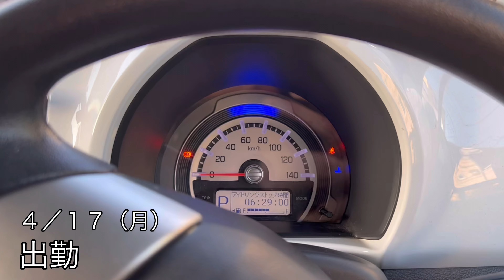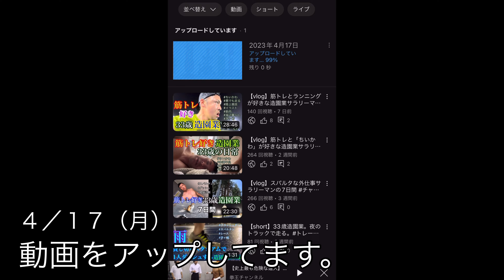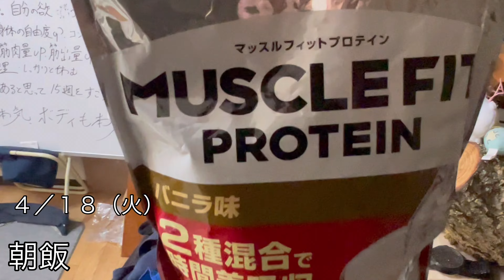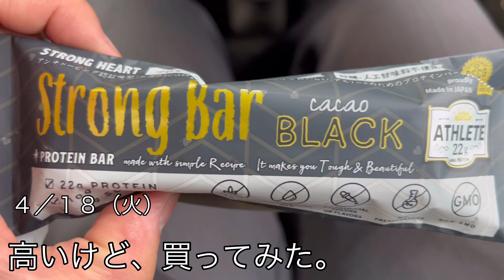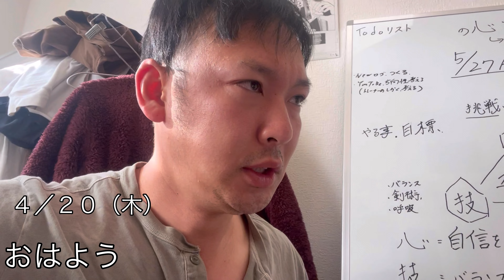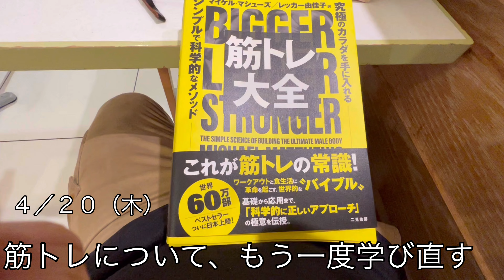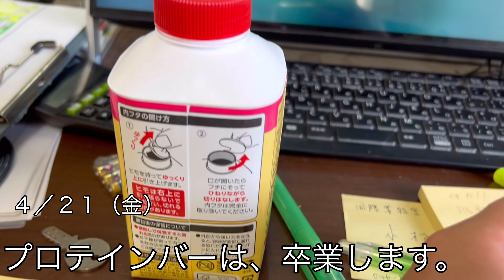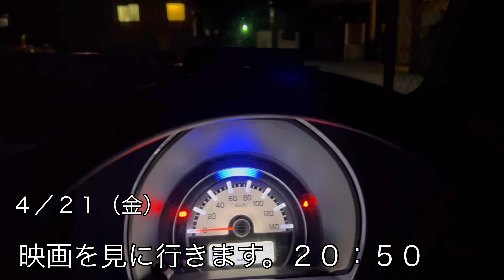【vlog】【社畜】でも、身体を鍛える造園業サラリーマン３３歳の5日間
身体の仕上がりはまだまだ。
レベル1といったところ！スパルタンレースまで、残すところ後1ヶ月！

ここからどこまで身体を作り上げることが出来るか！
活目せよ！

イラストレーナーです！！
イラスト.筋トレと言う、相見えることのない二つが好きな奴です！

尊敬する人

室伏広治さん
末續慎吾さん
トム・ハーディさん
ジェイソン・ステイサムさん